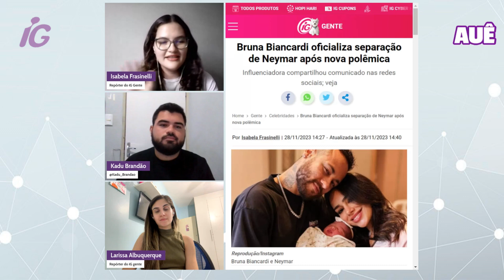Bruna Biancardi oficializa separação de Neymar após nova polêmica